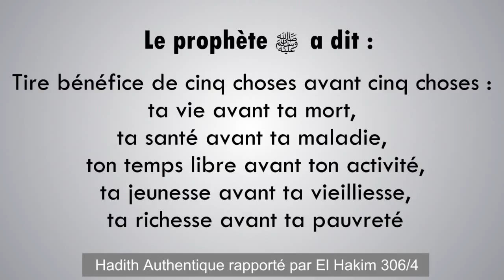Tire bénéfice de 5 choses avant 5 choses : Le prophète Muhammad ﷺ ᴴᴰ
Partagez ces vidéos Baraka Allahou fikoum !